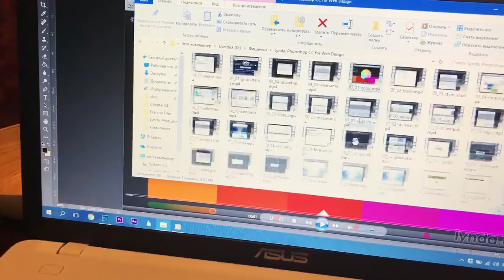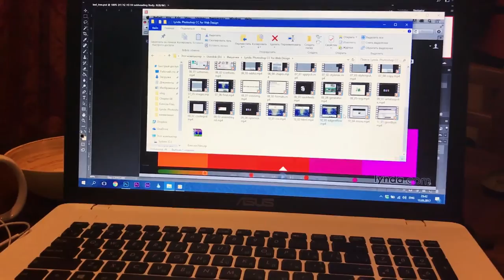О саморазвитии, разбитых яйцах и о болезни!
Влог о саморазвитии, о том как разбить яйца и о насморке! А на самом деле, просто наш сегодняшний день!